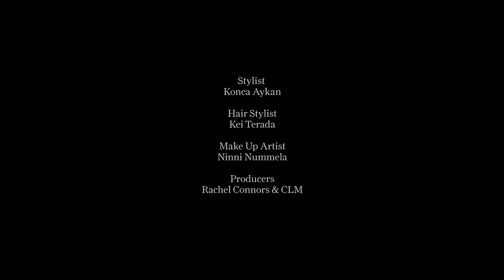Vivien Solari ile Sonsuzluğa Doğru | Vogue Türkiye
Vogue Türkiye Ocak sayısının kapak yıldızı süpermodel Vivien Solari, tarihi Hurst Kalesi'nden Manş Denizi'nin sularına, sonsuzluğa bakıyor.